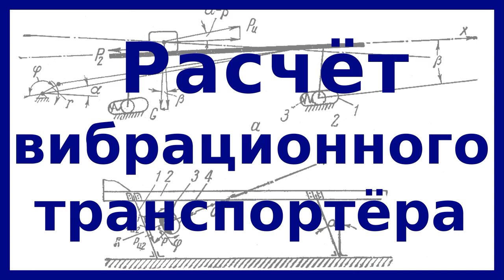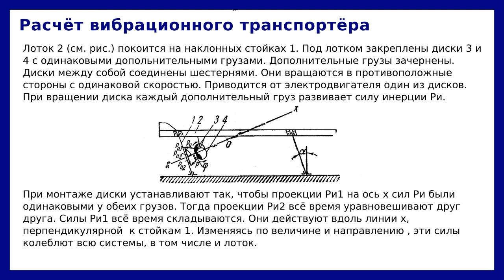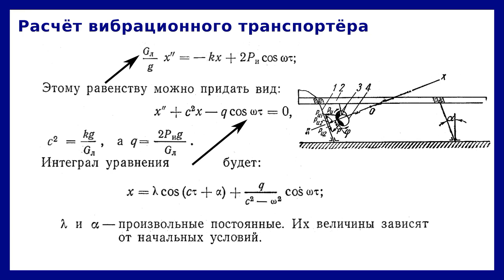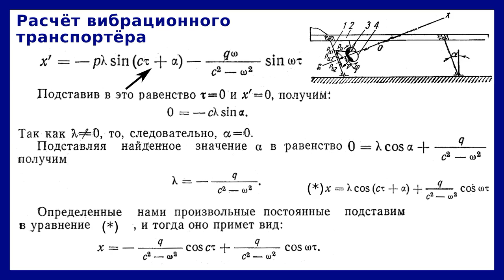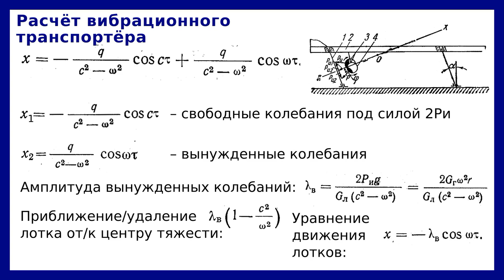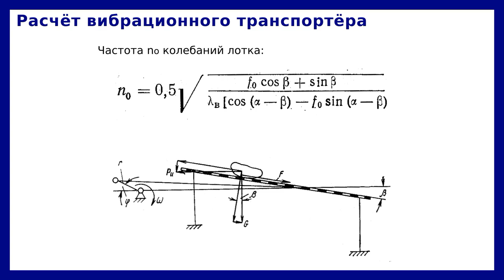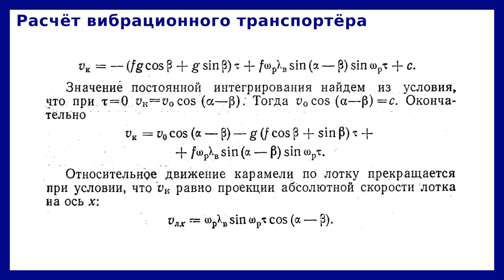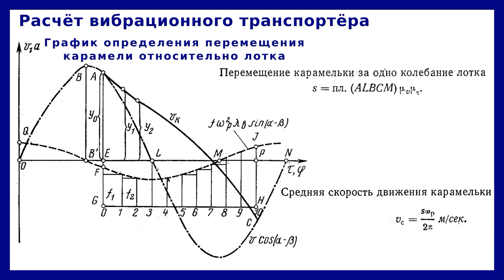Расчёт вибрационного транспортера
В видео представлена методика расчёта вибрационного транспортёра.
Вибрационный транспортёр применяется как самостоятельная единица оборудования, но чаще как составная часть другого оборудования, например, охлаждающих шкафов для карамели.

С небольшой модификацией эту методику можно использовать для расчёта вибрационных сит воздушно-ситовых сепараторов мукомольного производства и дробильно-очистительно-сортирующих машин кондитерского производства.

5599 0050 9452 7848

boosty.to/dgoncharovskiy